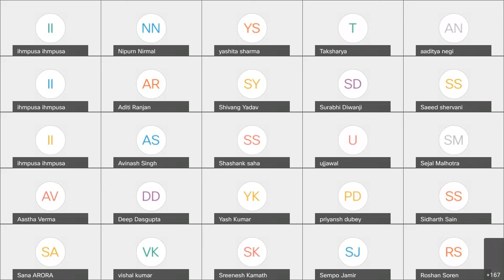INTERACTION WITH WHO'S AND WHO OF THE HOSPITALITY INDUSTRY